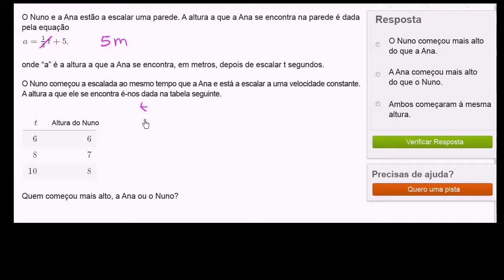Comparar funções lineares: escalada - Khan Academy em português (7º ano)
Vídeo original: Comparing linear functions word problem: climb